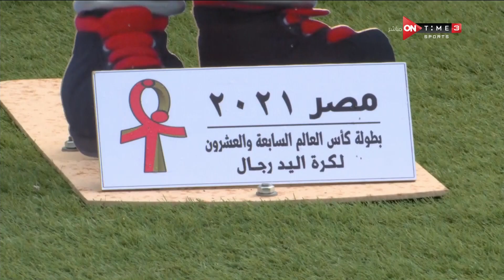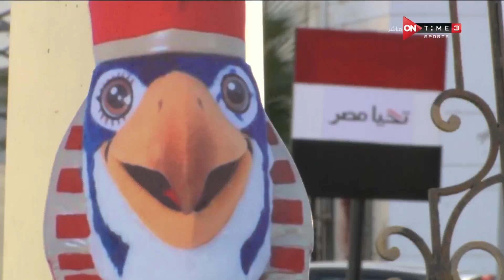ستاد اليد - أجواء مدينة الإسكندرية قبل أستضافة بطولة كأس العالم لكرة اليد مصر 2021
من الأستوديو التحليلى لمباراة  مصر وتشيلي

ستاد اليد يعرض التحليل الشامل والكامل لمباريات الدورى المصرى بحيادية كاملة وإحترافية مع ألمع نجوم الرياضة الكبار أحمد شوبير وسيف زاهر وتامر صقر وكريم خطاب وإبراهيم عبد الجواد وكريم رمزى

تستضيف مصر البطولة بمشاركة 32 منتخبا لأول مرة في تاريخ بطولات العالم، وتقام المباريات على أربع صالات هي: الصالة الرئيسية بمجمع الصالات بإستاد القاهرة الدولي، المدينة الرياضية بالعاصمة الإدارية الجديدة، مجمع الدكتور حسن مصطفى بمدينة 6 أكتوبر، صالة برج العرب بالإسكندرية.